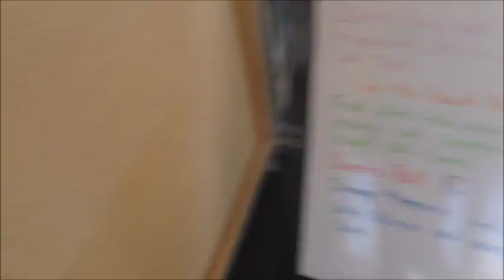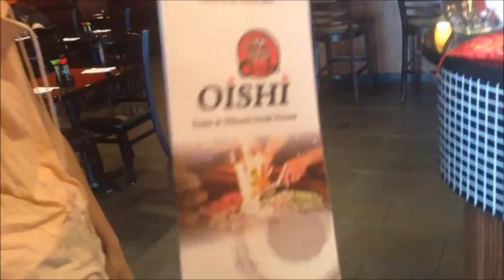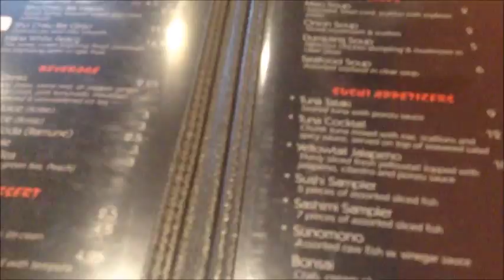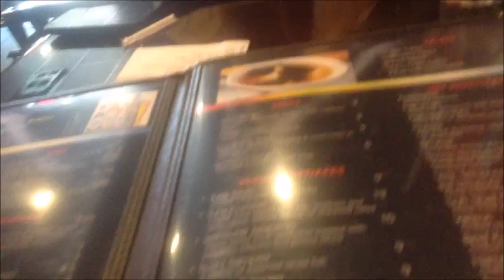I wanna speak Japanese to him.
I heard a voice the other day while I was asleep. Then I woke up and ate peanut butter. I hate peanut butter. Went on a walk and found a magical place that only a smart person could understand. I want to know what it would be like to be a professional frog hugger, but I never will as long as i'm in a deep thought about what I want my life to be like one day. You know? On the edge of being rich and smelly.
Filmed 8/9/15